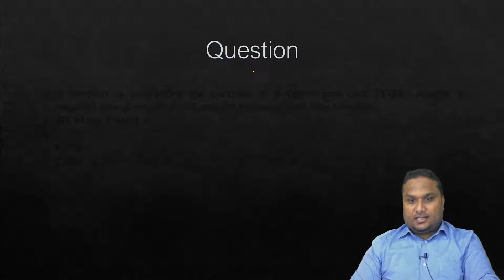Internal Rate of Return Without Formula - CA INTER FM, CMA INTER FM, CMA FINAL SFM, ACCA FM F9, AFM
Calculation of Internal rate of return logically without formula